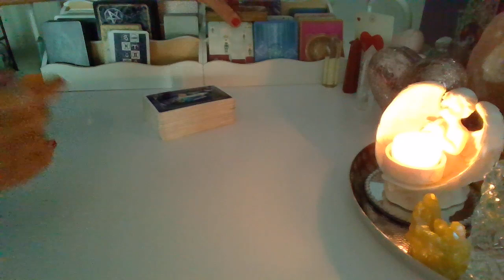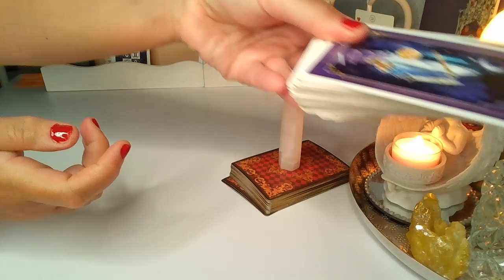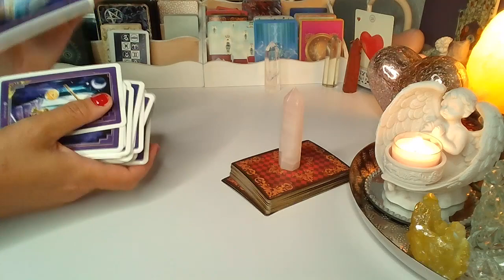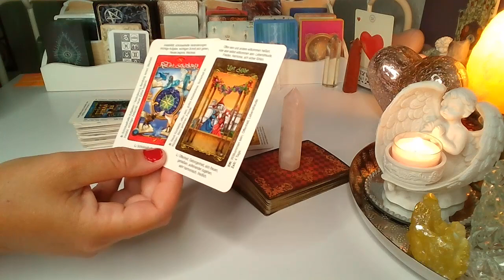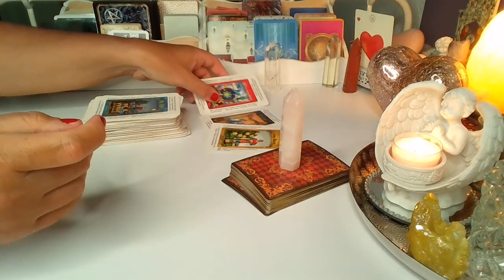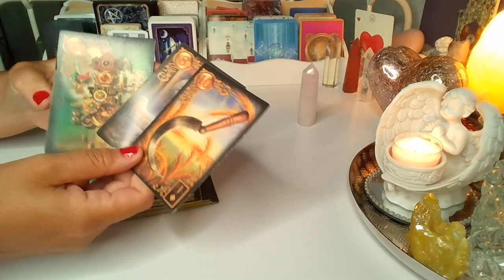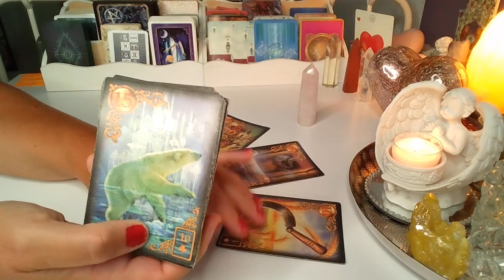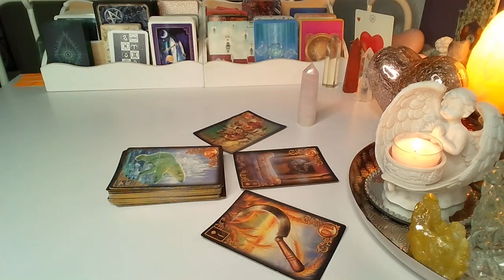Orakel❤️CZY ON NAPISZE DO CIEBIE❤️Karty LENORMANDA i TAROTA❤️wybierz grupe❤️wrozby